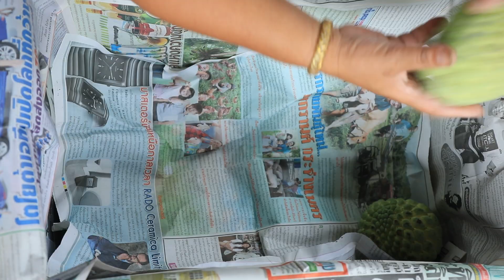มองโลกมองเรา021061 น้อยหน่าฝ้ายเขียวเกษตร 2 ปลูกง่าย โตเร็ว ได้เงินไว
น้อยหน่าฝ้ายเขียวเกษตร 2 ปลูกง่าย โตเร็ว ได้เงินไว

การปลูกน้อยหน่าไม่มีสูตรสำเร็จตายตัว ต้องอาศัยการลองผิดลองถูกจากประสบการณ์จริงทำให้รู้ว่า น้อยหน่าฝ้ายเขียวเกษตรสองนี้ชอบดินร่วนปนทราย ถ่ายเทน้ำได้ดี// 4 ถึง 5วันค่อยรดน้ำครั้งนึง แถมยังโตเร็วปลูกเพียงแค่ปีเดียวก็สามารถเก็บผลขายได้แล้วแต่จะต้องคอยตัดแต่งต้นให้เป็นทรงพุ่มและเพื่อให้แตกกิ่งใหม่ โดยทุกกิ่งที่งอกขึ้นมาใหม่ หมายถึงจำนวนลูกน้อยหน่าที่จะเพิ่มขึ้น

cr.arttidc_70 / ศิลป์ชัย พงษ์พานิช